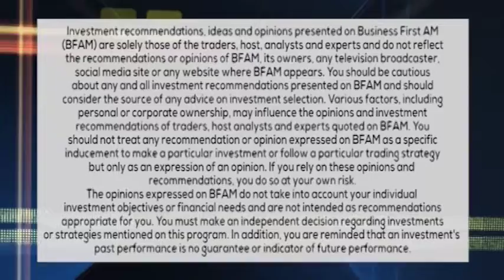NATIONAL PARKS 7-12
Fritz Golman speaks with Jeanenne Tornatore of Orbitz about some great back to nature trips that wont break the bank.